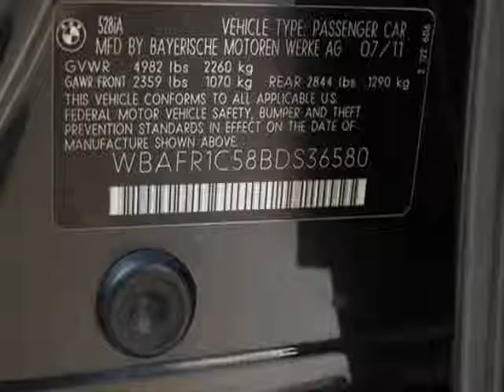2011 BMW 5 Series 528i Sedan - Marietta, GA